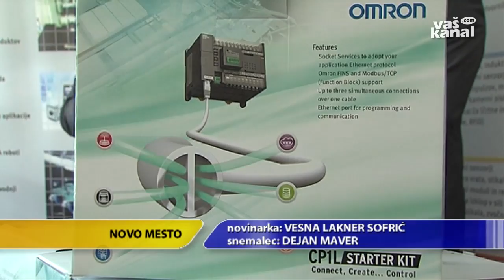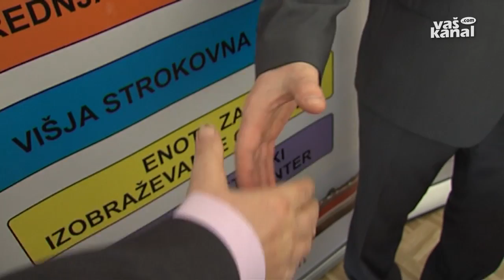Največja donacija doslej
NOVO MESTO - V novomeškem Šolskem centru se veselijo ene največjih donacij letos, vsekakor pa največje na višji strokovni šoli, vredne 12 tisoč evrov. Gre za opremo za avtomatizacijo, s katero bodo opremili laboratorij za izvajanje vaj in praktičnega dela srednješolcev in študentov.